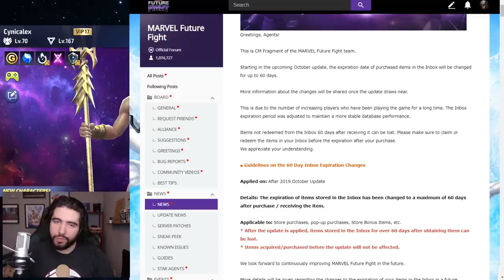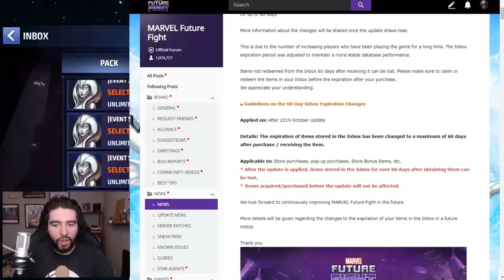ITEM EXPIRY CHANGING IN OCTOBER! GOOD? BAD? BOTH?!? - Marvel Future Fight